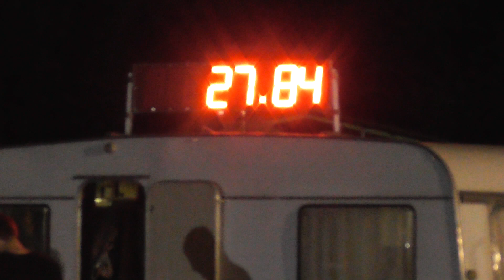SNC Rosice 2023 - SDH Vrdy